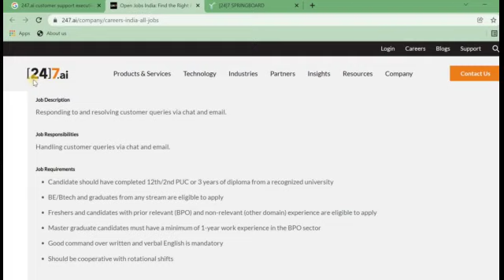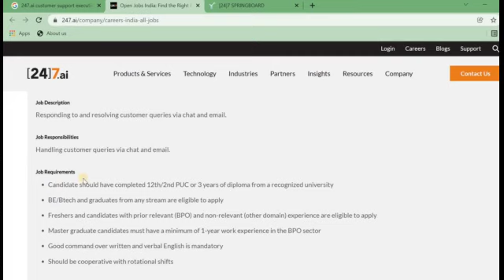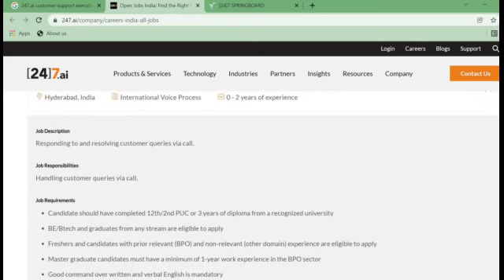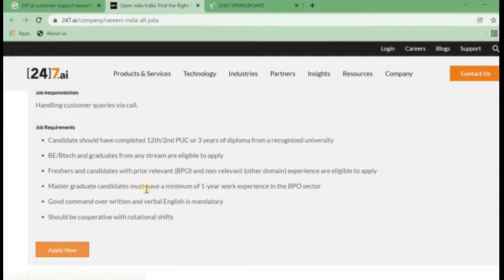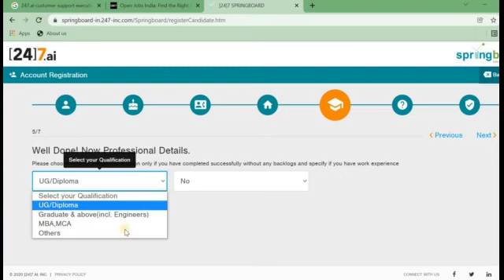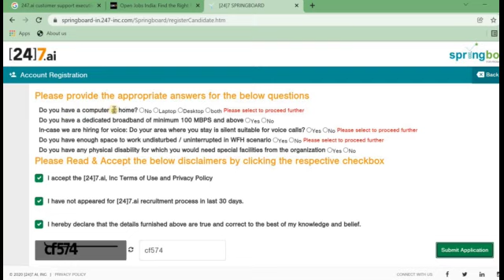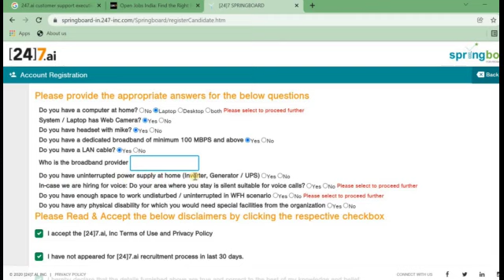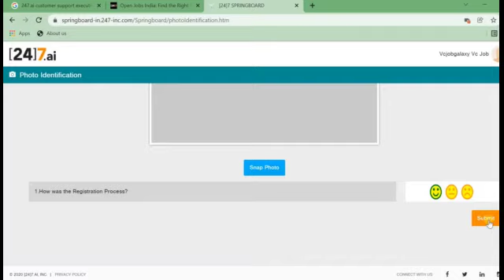24.7 ai recruitment 2022 || 24 7 ai jobs for freshers || vc job galaxy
work from office recruitment in telugu |freshers jobs |work from home jobs|batch 2022|vc job galaxy

Hii Guys Iam VC Job Galaxy channel tried to explained about the new recruitments came from 24 7 ai freshers hiring in telugu.

24 7 ai  jobs for freshers
vc job galaxy
vc vlogs
12th pass
any graduate
latest jobs in telugu
24 7 ai
24  freshers jobs in telugu
chat process jobs work from home
chat process
customer support jobs 2021
latest work from home job
freshers jobs
12th pass jobs
bpo jobs
non voice based jobs